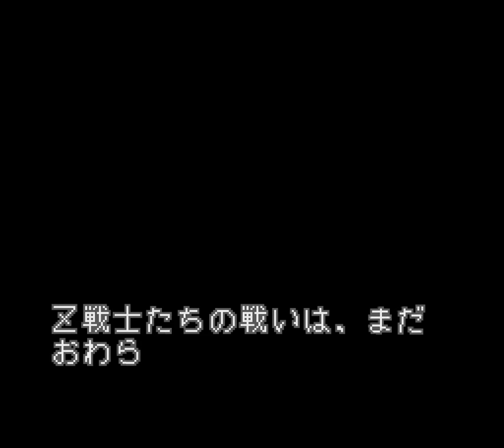［2/3］ ドラゴンボールZ 超武闘伝2 トランクス編「激突!!! ヘルタワー」 難易度スーパー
(SFC) Dragon Ball Z Super Butoden 2
◆動画解説
1:54 vs セルジュニア（1戦目）
3:47 vs セルジュニア（2戦目）
5:47 vs セルジュニア（3戦目）
7:26 vs 自分自身
9:44 vs ザンギャ
12:14 vs ボージャック